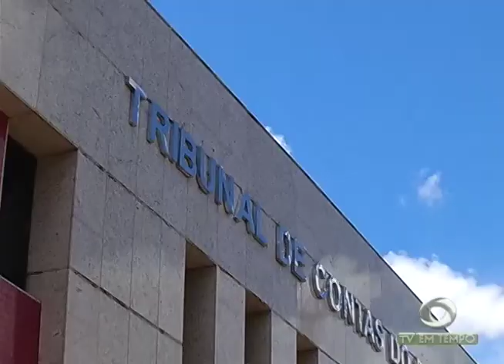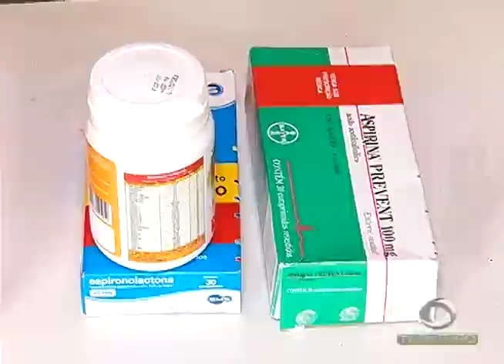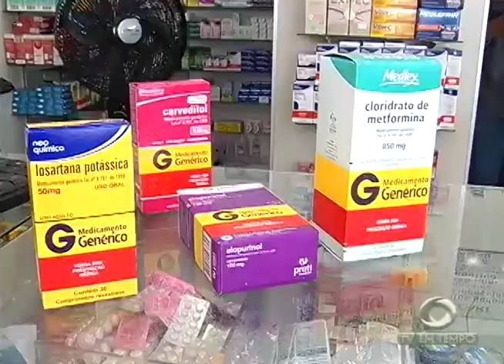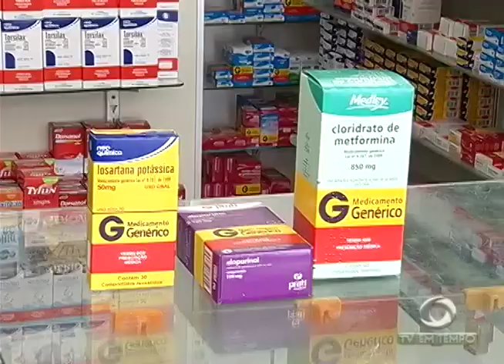Mais um aumento! Dessa vez é o preço dos remédios que vai subir quase três por cento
02º BLOCO JORNAL 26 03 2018 - Mais um aumento! Dessa vez é o preço dos remédios que vai subir quase três por cento